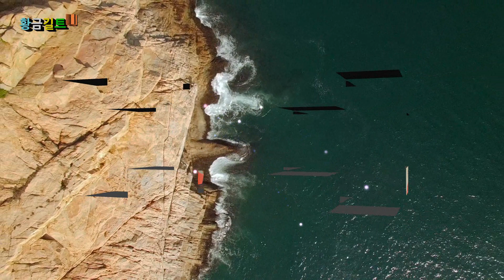💗원곡과 리메이크💗 유갑순-기약💗 최진희-가져가💗 (영상가사)💗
기약없이 떠날 사람은
알면서도 모른체하고
내가먼저 어디론가 떠나가야지
알수없는곳으로
바람 불어도 비가 내려도
사랑 하는 마음 하나로
모두잊고살리라 다짐해봐도
시도때도없이 그리워지네
미워해도 돌아서면 그라운사람
기약할수없는 그사람
기약할수 없는 사람을
알면서도 잊지못하고
내스스로 내마음만 미워하다가
돌아서서울어요
사랑 하는 마음 때문에
기약할-수 없는사람 미워해봐도
미워할수없는 그사람
기약할수 없는사람 미워해봐도
냉정하게 돌아 섯잖아
잊어달라 말했었잖아
이제와서 그런 눈물 보이지 말아
이미지난 사랑인데
이제는 나도 너를 잊겠어
내 상처를 모두 줄 거야
가져 가져 가져가 모두가져가
내 아픈 상처 모두가져가 버려
추억 속에 헤메이는 내가 미웠어
이제 부터 시작이야
내 눈물을 밟고 갔잖아
이제와서 그런 모습 가슴 아파도
이미 늦은 사랑인데
내 아픈 상처 모두 거져가 버려
추억속에 헤메이는 내가 미웠어
이제부터 시작이야
내아픈 상처 모두 가져가 버려